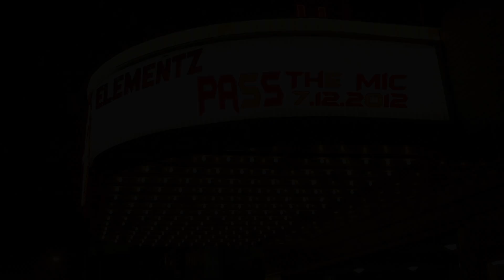Elementz Presents: Pass The Mic 2012 (Promo)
To buy tickets online, follow this link!

Check out this promo for The upcoming Pass The Mic concert, and Elementz' return to the 20th Century Theater.